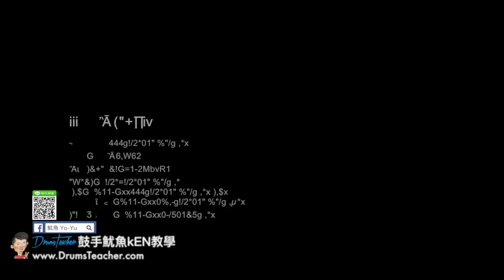【爵士鼓手魷魚kEN®】🥁🎼DrumsTeacher.com™🎶表演.課程 (2018-05🎵爵士鼓學員；音樂打擊團體課程- 樂器 ) Drum Cover SparxStix 發光鼓棒